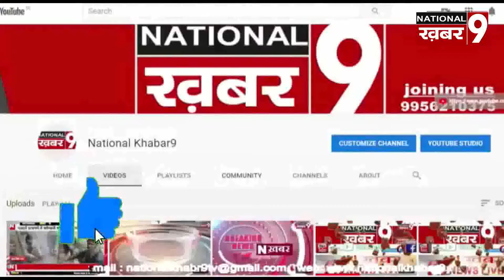बबेरु में अज्ञात शव मिलने से क्षेत्र में फैली सनसनी वही हर्ष फायरिंग के दौरान महिला की हुई मौत पुलिस